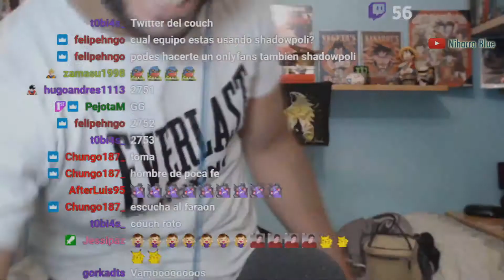EL CAMINO hacia el EXPERTO - POKéMON GBL -LIGA SÚPER REMIX- Ep.-04 [Temporada 8] Go Battle League